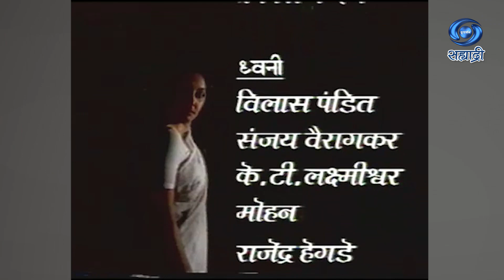Shwetambara | Serial | श्वेतांबरा | Ep 13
श्वेतांबरा विल्की कॉलिन्स यांच्या ' वुमन इन व्हाईट ' या कादंबरीवर आधारित
रुपांतर - रमेश चौधरी
दूरदर्शन रुपांतर आणि निर्मिती - मीना वैश्नवी...
गायिका - अश्विनी भिडे..
गीत - रमेश चौधरी
निर्माता - दिग्दर्शक - मीना वैश्नवी...
DD Sahyadri
Doordarshan Mumbai
Sahyadri Marathi
Show : ShwetamBara
Artist : मोहन गोखले
वसुधा देशपांडे
श्वेता जोगळेकर
स्वाती कुलकर्णी
रजनी कुलकर्णी
कुंदा चौधरी
बी.विठ्ठल
चंद्रकांत गोखले
आणि
विक्रम गोखले
आणि इतर..
Social Media Operator : सई सागर मांजरेकर
Producer Director : मीना वैश्नवी...